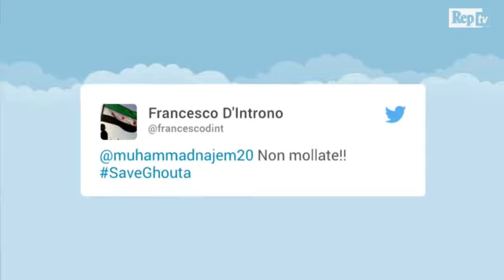Ghouta: Desertum fecerunt et pacem appellaverunt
Muhammad Najem ha 15 anni e vive a Ghouta, un sobborgo di Damasco, in Siria in cui vivono 400.000 mila persone.  Una delle ultime roccaforti dell'opposizione al regime di Assad. Nell'ultima settimana oltre 500 persone sono state uccise  dai bombardamenti dell'artiglieria e dell'aviazione di Damasco. La tattica è sempre la stessa: colpire la popolazione civle il più pesantemente possibile cos' da rendere impossibile qualunque resistenza ulteriore.

Il ragazzo documenta attraverso una serie di Selfie quanto accade nei luoghi in cui vive cercando di documentare quanto accade a Ghouta e di ricordarlo ad un mondo sempre più sordo e cieco.

Muhammad ha lanciato un hashtag su Twitter, SaveGhouta, per chiedere al mondo di salvare un Paese sconvolto dalla guerra e troppo spesso dimenticato

Il video è statp realizzato da Federico Pallone

Stanotte l'ONU dopo molte pressioni sulla Russia ha proclamato una tregua di 30 giorni. Verrà rispettata?